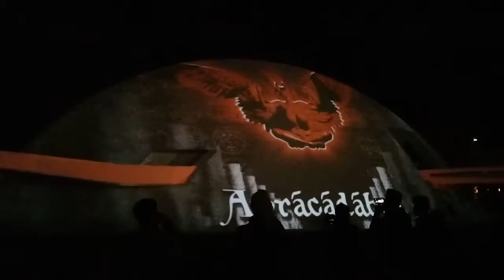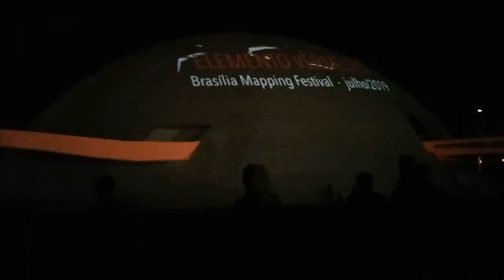Festa no Museu Nacional de Brasília